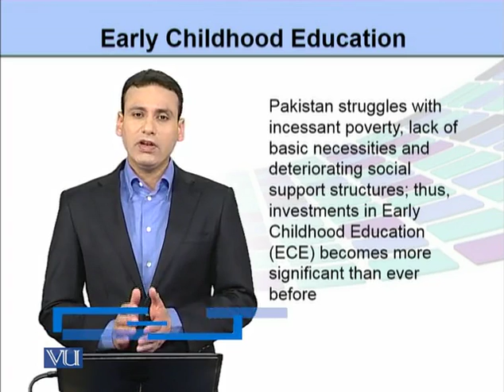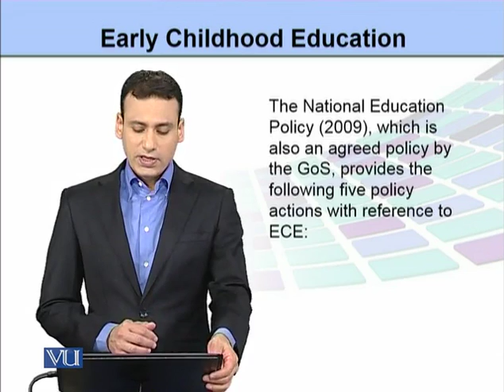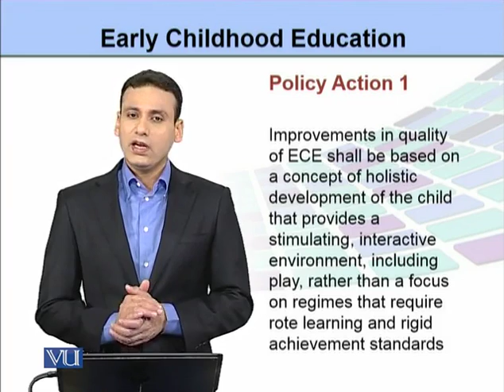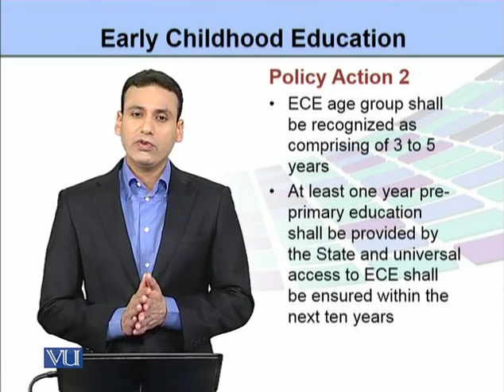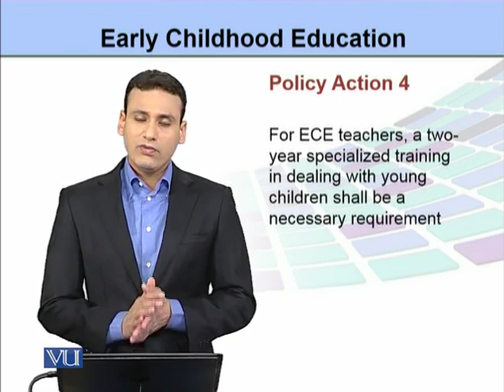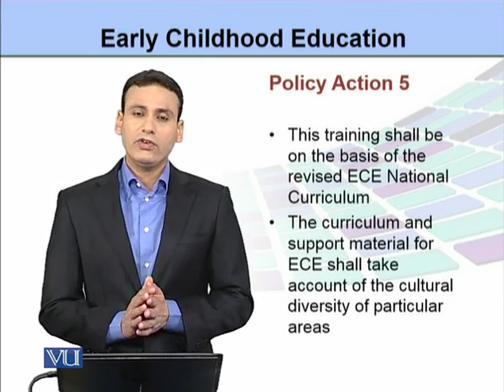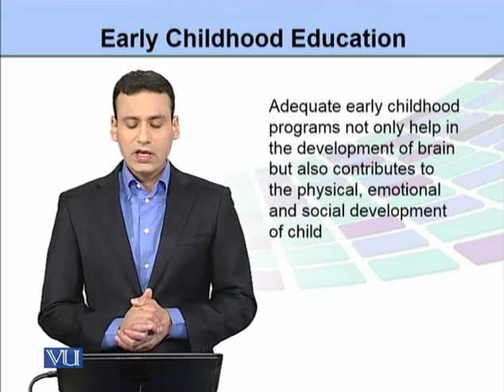EDU505_Topic154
Topic: 154